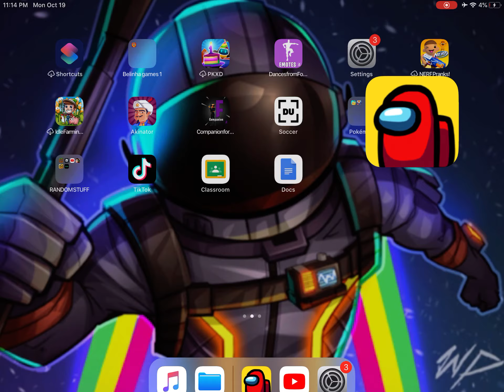Among us sei la